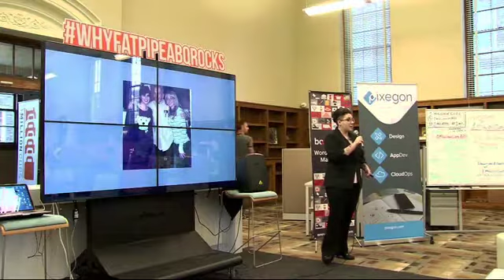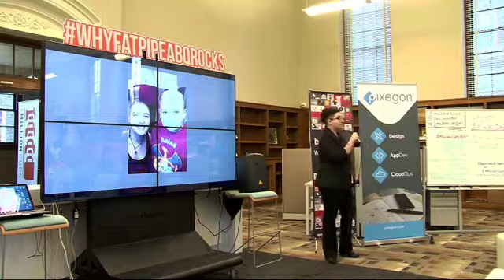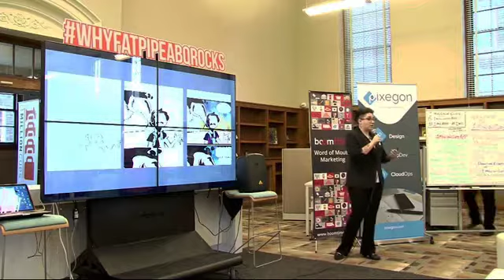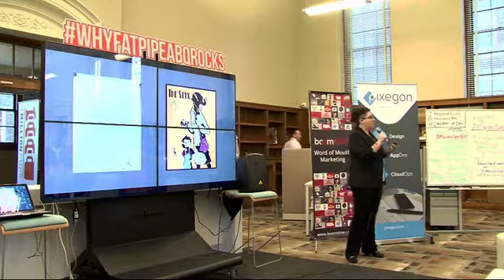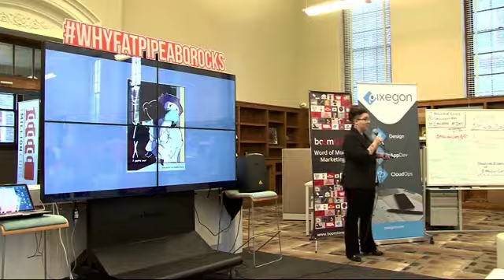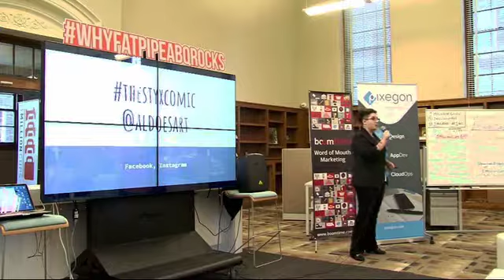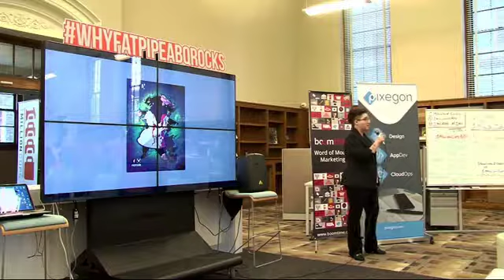1 Million Cups - AlanaRae Garcia